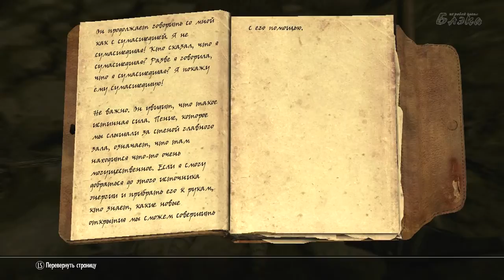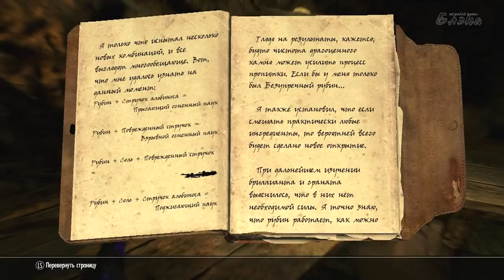SKYRIM Dragonborn #34 Эксперименты с пауками #214